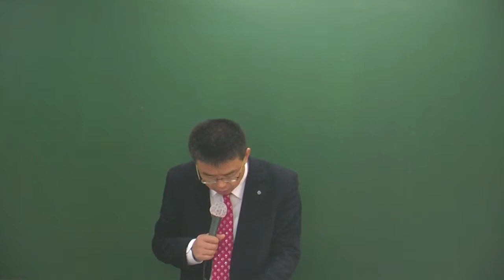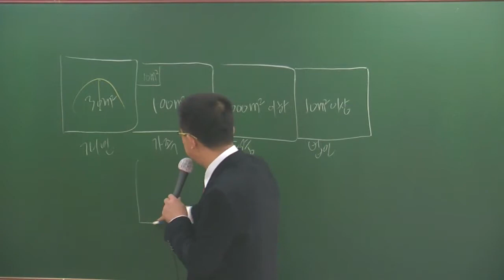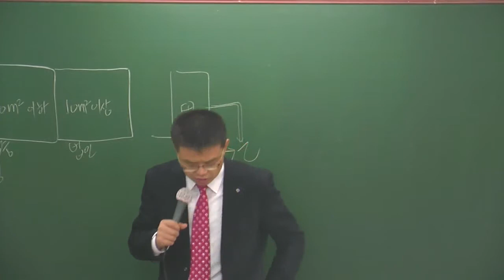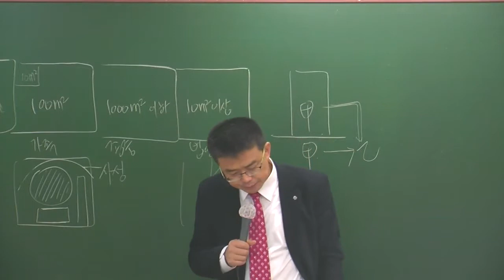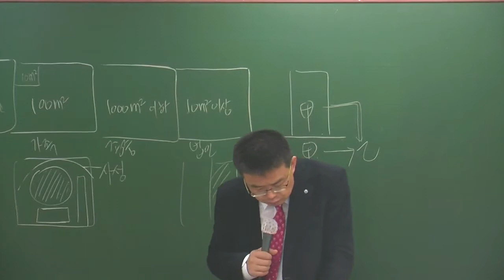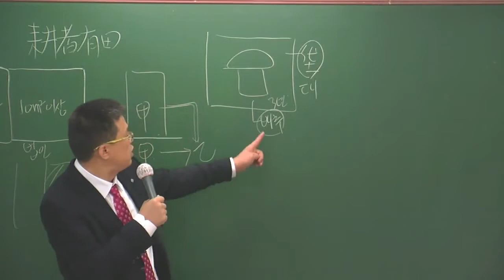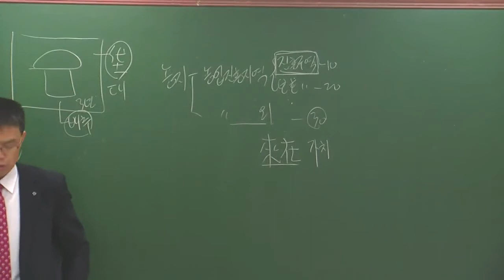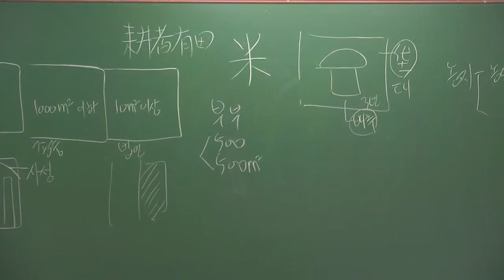중개사2-5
2월 기본과정